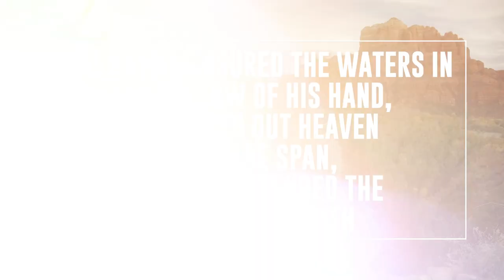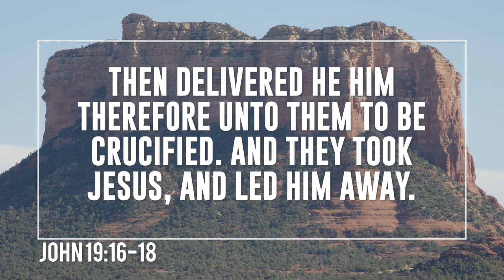One Pair of Hands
Carroll Roberson's music is inspired by the beauty God created and the gospel message of Jesus Christ. We hope you enjoy this song from beautiful Sedona, Arizona.
Elvis Presley never recorded this song. All over the web you see "Forgotten song by Elvis" or "lost gospel song by Elvis Presley" but the truth is, Elvis Presley never recorded or sang One Pair of Hands.
Glenn Campbell's wife Billie Campbell & Manny Curtis composed the song and Carroll re-wrote some of the lyrics and recorded it back in the 1990s.
Elvis blessed many with his Gospel Songs, but not this one. Enjoy